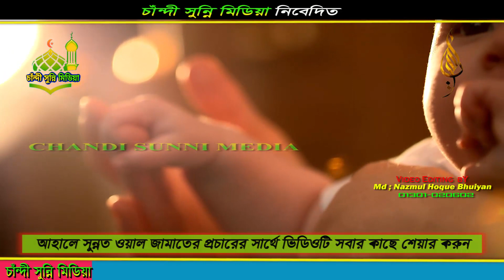বাবার স্মরণে | Baba Song |Baba Mane Hajar Bikel | Jaima Noor | song 2021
সম্মানিত সুধী,
আসসালামু আলাইকুম। ♥️ আমার  চাঁন্দী সুন্নি মিডিয়া Channel এ আপনাকে স্বাগতম। এই চ্যানেলের প্রতিটা কাজ আল্লাহ্ পাক ও তাঁর হাবীব সাল্লাল্লাহু আলাইহি ওয়াসাল্লামের সন্তুষ্টি ও হক্কানি অলীগনের মহাব্বতে এবং মানুষের হেদায়েতের উদ্দেশ্যেই করা হয়ে থাকে। 🎆 আপনাদের প্রতিটি লাইক , কমেন্ট ও শেয়ার আমাদের প্রতিনিয়ত নতুন কিছু করতে আগ্রহি করে তুলে। 🕌 ইনশাআল্লাহ্ আপনাদের ভালোবাসাই ভালো কিছু নিয়ে অগ্রসর হবো।  আপনাদের সকলের ভালোবাসাই আমাদের পারিশ্রমিক সফল  হবে। নিত্য নতুন কাজ করতে প্রতিনিয়ত উৎসাহিত করে।

আপনারা কিছু জানার থাকলে আমাদেরকে জানাবেন আপনাদের অনুরোধকে সম্মান করে আপনাদের জন্য বিশেষ বিষয় নিয়ে থাকবে আলোচনা ভিডিও।

আমরা আহালে সুন্নত ওয়াল জামাতের একটি পরিবার।

আমাদের চ্যানেলের সাথে থাকার জন্য আপনাকে আন্তরিক ভাবে ধন্যবাদ।

Publish By   : Chandi Sunni Media
Director        : MD. Nazmul Hoque Bhuiyan
Lectured by  : Mohammad Jane Alam Reza Qadry
Camera        : Hafez Mohammad Abbas Uddin
Subject         : Bangla Naat  / Islamic Song / Islamic Gojal / Urdo Naat
Editing          : MD Nazmul Hoque Bhuiyan
Voice            : Bangla
🔹প্রাসঙ্গিক টেগঃ--

🕌চ্যানেল ক্যাটাগরিঃ
 ◾কুরআন তিলাওয়াত।
 ◾আজান।
 ◾হামদ ইলাহী ও নাতে রাসুল।
 ◾মানকাবাত।
 ◾গজল।
 ◾ইসলামি সংগীত।
 ◾ইসলামি নাশিদ।
 ◾বিষয়ভিত্তিক আলোচনা।
 ◾বিশেষ টপিকভিত্তিক ডকুমেন্টেরি।
 ◾কোরআন সুন্নাহ ভিত্তিক বয়ান।

Stay tune with us to watch more islamic song & Islamic naat e rasul , Islamic naat sharif , Latest Islamic naat 2021 - Many More Are Coming. 👉 এই প্রোজেক্টের আরো কোরআন তিলাওয়াত , আলোচনা , হামদ ও নাত পেতে আমাদের ইউটিউব চ্যানেলটি সাবস্ক্রাইব করে রাখুন | লাইক , কমেন্ট ও শেয়ার দিয়ে আমাদের সাথেই থাকুন| আসুন আমরা ভালো কিছু প্রচারের মাধ্যমে ভুমিকা রাখি|